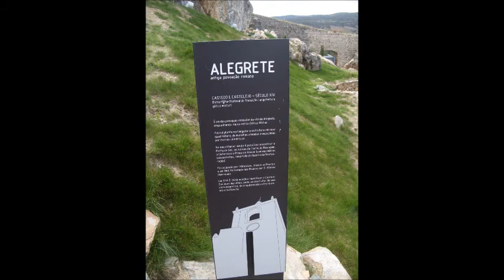Castelo de Alegrete 2010